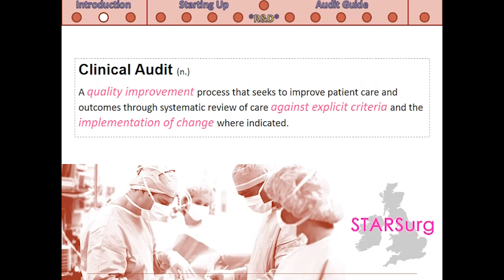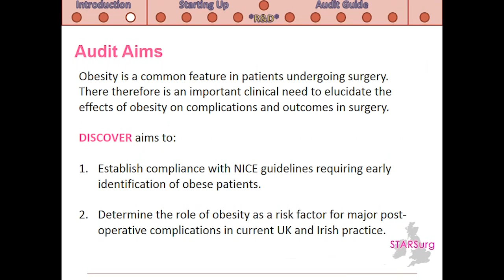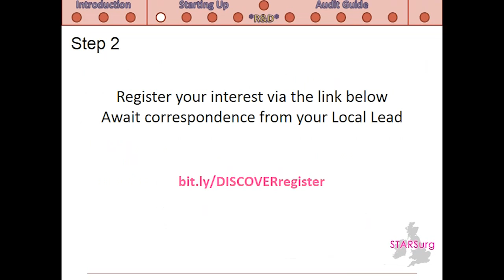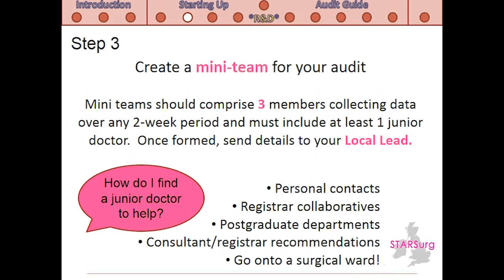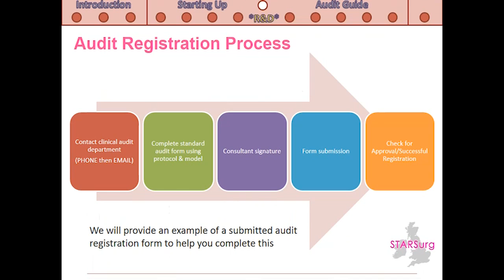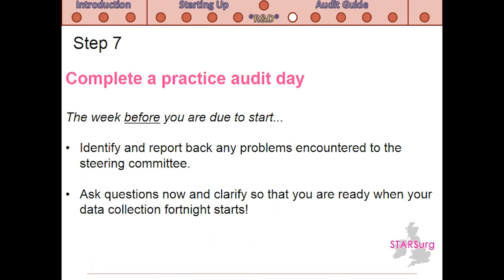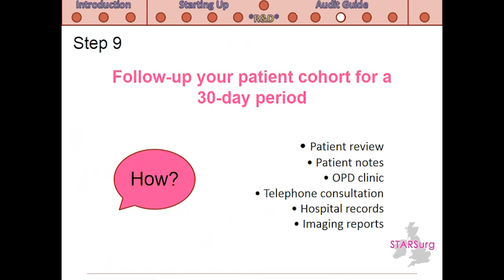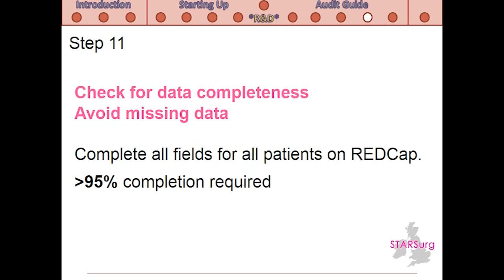STARSurg DISCOVER project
The latest information from the STARSurg DISCOVER project.

Summary Protocol available at goo.gl/VKbjYJ